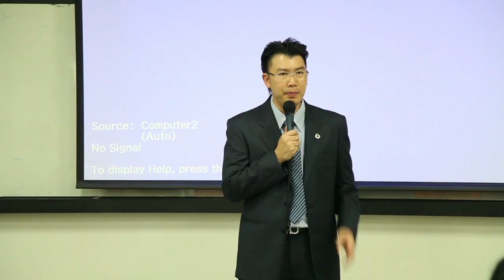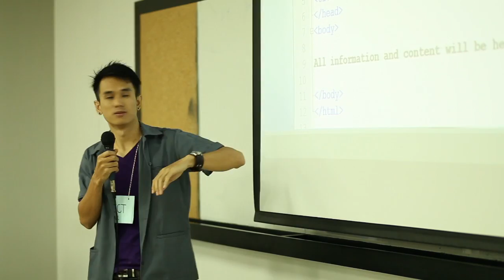RSU-IP Information and Communication Technology Highlight